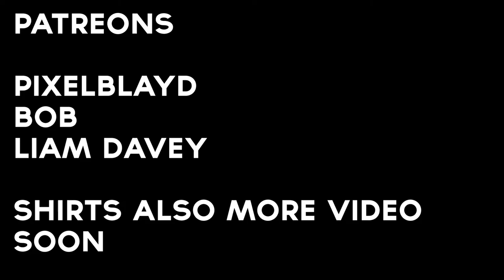2 Overcooked moments